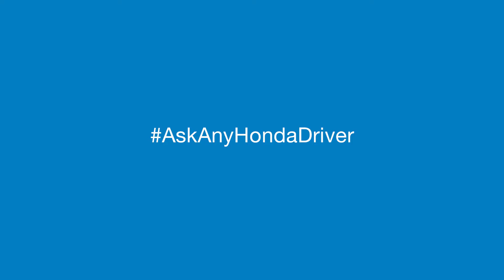2013 Accord Sommer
Honda lover since age 6.